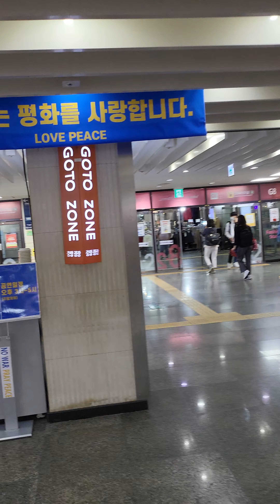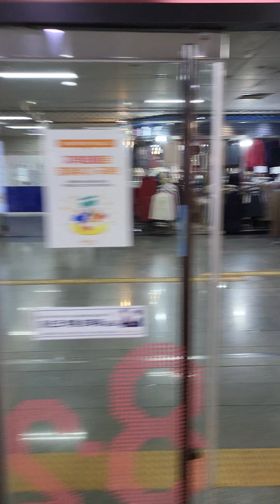반포 고속터미널 지하상가 중앙광장